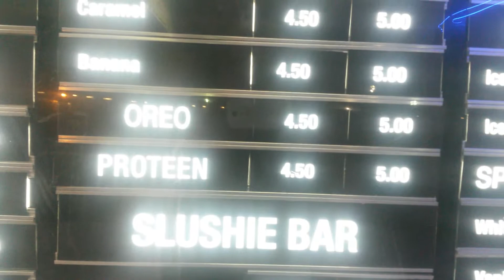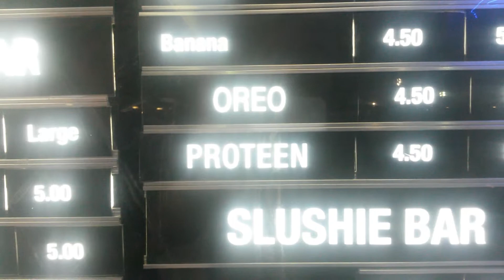Ice Cream at the Kandahar Board Walk Juice Bar